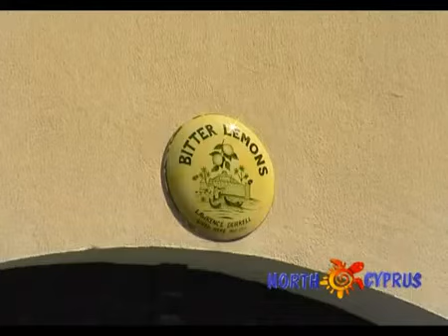North Cyprus Tourist İnformation part 3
Kıbrıs Hakkında Herşey Burada... Siz De Bize Katılın...

TRNC tourist information